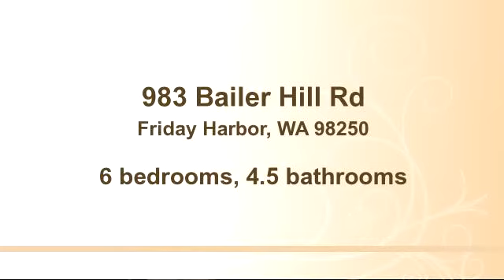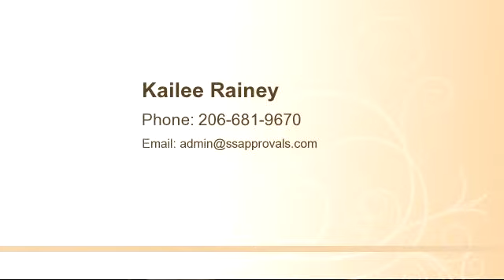Property for sale - 983 Bailer Hill Rd, Friday Harbor, WA 98250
Bedrooms: 6
Bathrooms: 4.5 bathrooms
Square Feet: 0
Price:

08/26/2015 08:28:02 pm

Last modified: